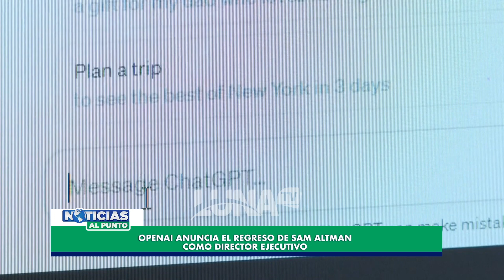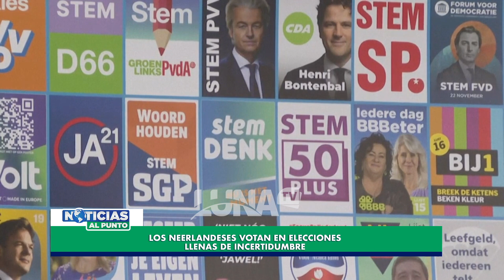Los neerlandeses votan en elecciones llenas de incertidumbre